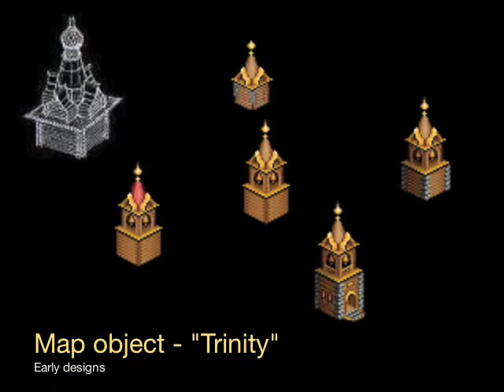Palm Heroes 1.04 Dev Promo Video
The first snapshots of the upcoming version 1.04.